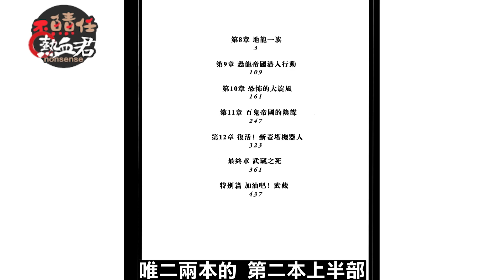【 石川賢 原作漫畫版 蓋特 蓋塔篇 】故事劇情完全解析 03 永別了兄弟們!龍馬之死!?(ゲッターロボ 非 巨靈神 風靈鋼彈 達鋼 勇者王 無敵鐵金剛 魔神Z 水星魔女）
今天來到了蓋特SAGA 蓋特篇
唯二兩本的 第二本上半部
蓋特小隊們將會遭受甚麼樣的磨難呢